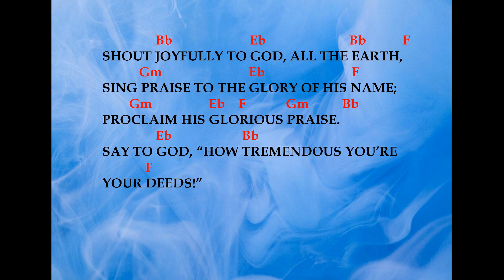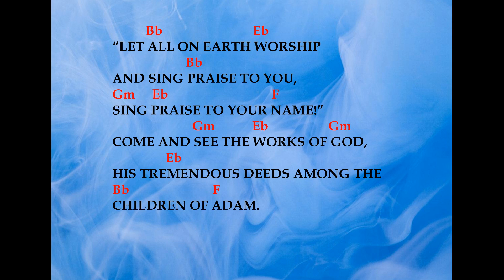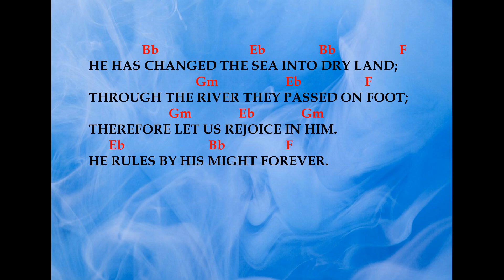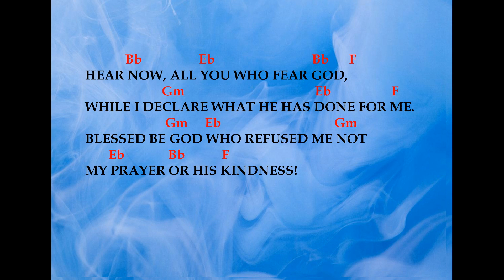PSALM 66-14TH SUNDAY ORDINARY TIME YEAR C-LET ALL THE EARTH CRY OUT TO GOD, CRY OUT TO GOD WITH JOY!